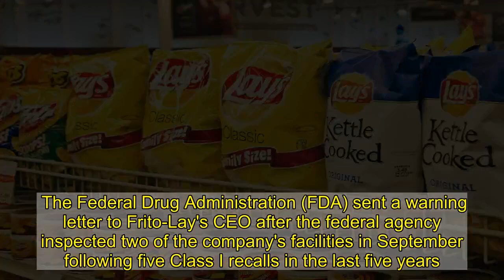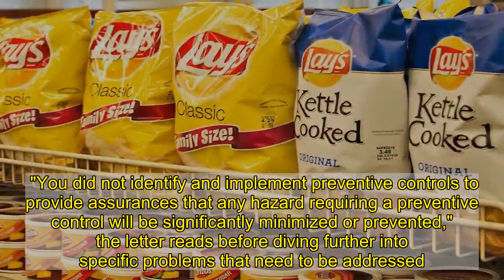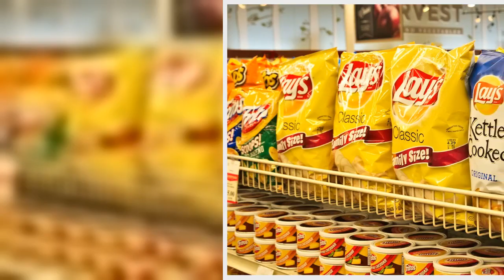The FDA Is Going After Frito-Lay for These Violations | Eat This Not That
The Federal Drug Administration (FDA) sent a warning letter to Frito-Lay's CEO after the federal agency inspected two of the company's facilities in September following five Class I recalls in the last five years.    Frito Lay announced two recalls alone in late August: one for an undeclared milk allergen after the wrong seasoning was used in Lay's Barbecue Flavored Potato Chips, and another after Ruffles Original Potato Chips mistakenly contained Ruffles Cheddar & Sour Cream Potato Chips.  Following the recalls, the FDA inspected two separate facilities in Bakersfield, Calif., and Vancouver, Wash. The agency "found serious violations of the Current Good Manufacturing Practice, Hazard Analysis, and Risk-Based Preventive Controls for Human Food regulations," according to the letter.  Related: The 7 Healthiest Foods to Eat Right Now  In the letter, Edmundo Garcia Jr., the director of the FDA's Dallas District, addressed Frito-Lay's internal response to the recalls and inspections. Garcia outlined specific corrective actions the chip brand needs to take—and what would happen if the issues aren't resolved.  "You did not identify and implement preventive controls to provide assurances that any hazard requiring a preventive control will be significantly minimized or prevented," the letter reads before diving further into specific problems that need to be addressed. "You should take prompt action to correct the violations noted in this letter . . . We will verify implementation of any corrective actions during FDA's next inspection of your facility."  To get updates on recalls affecting the items on your grocery store list, sign up for our daily newsletter!